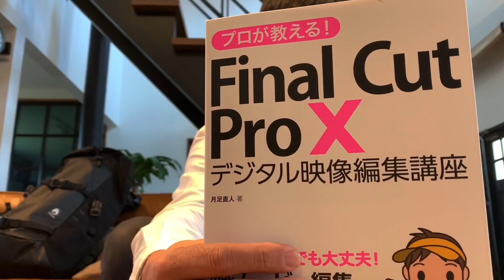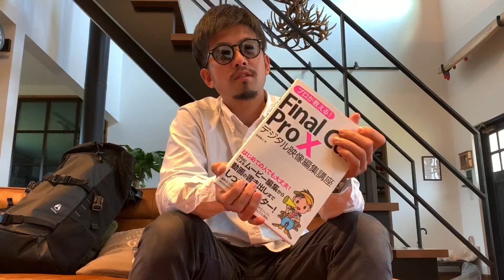五島列島 そんな島ぐらし🏝 いいやん🎵五島移住🍻🍻peace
仕事、遊び、いま、そう、NAW ヤーマン　そんな五島列島福江島の今を切り取る❤️